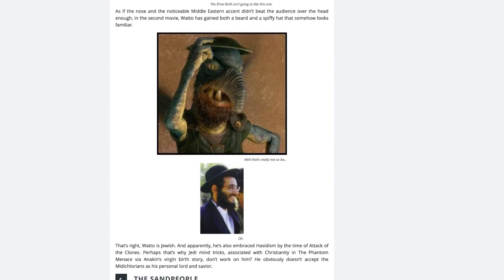The Many Accents in Star Wars Pt 2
In part two we look at some accents in Star Wars that perhaps weren't in the bast taste.